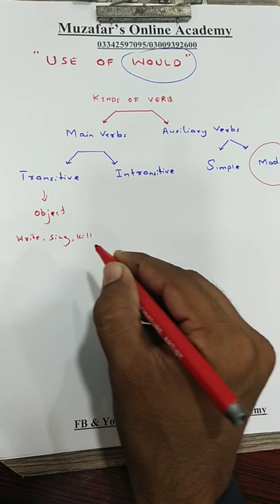Use of 'Would' | very important lecture by Sir Muzafar Kolachi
Simply explained the concept of 'Would' in English language.

Muzafar's Online Academy